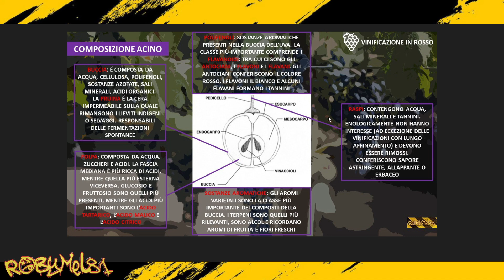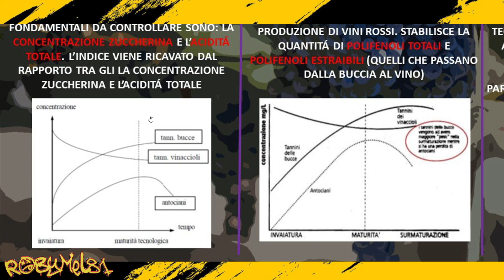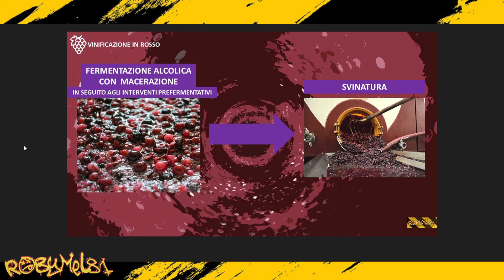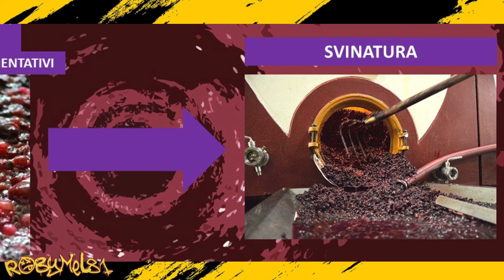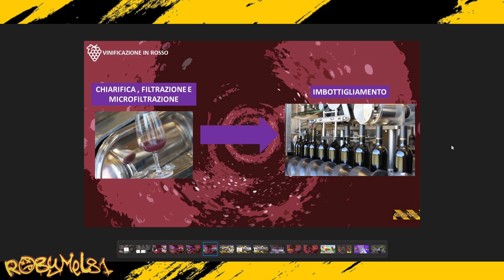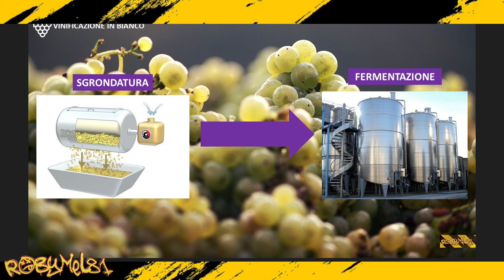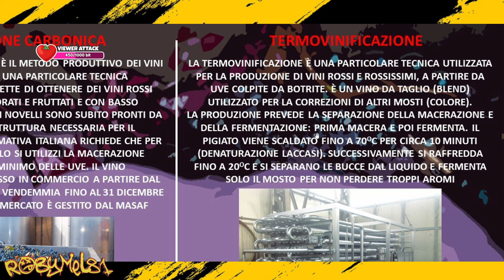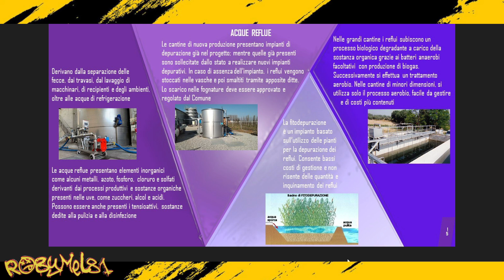IMPARIAMO CON SAMUMILA 👨‍🏫 07 - LA VINIFICAZIONE